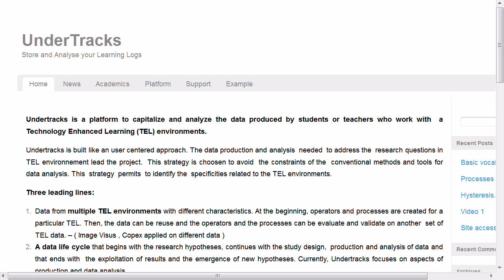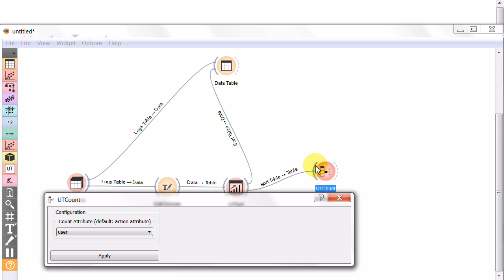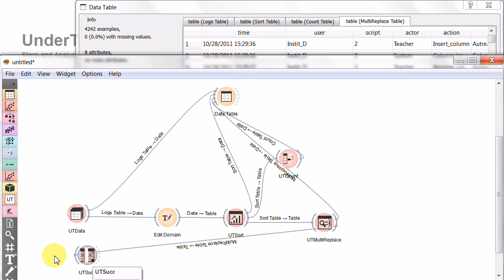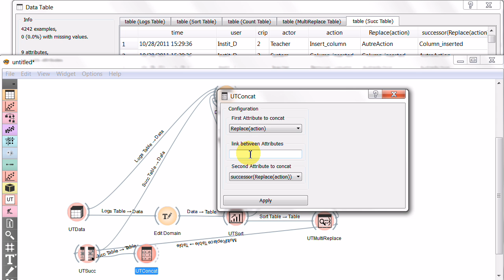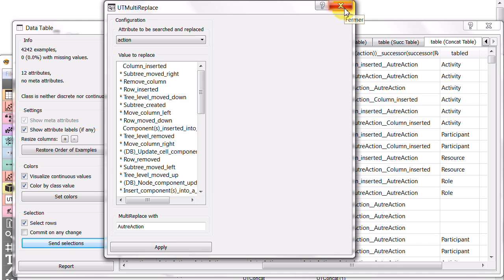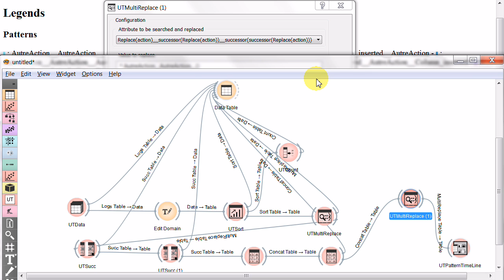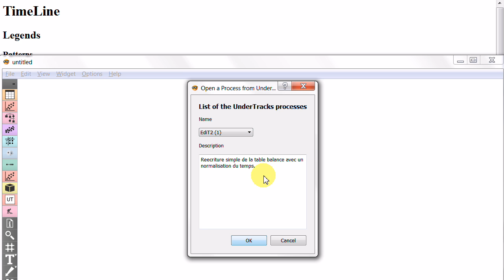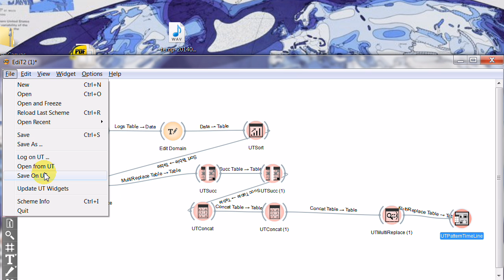Construction d'un processus d'analyse de séquence d'actions pour UnderTracks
Construction d'un processus d'analyse de séquence d'actions observées lors de l'utilisation d'un logiciel (un logiciel de scénarisation dans un premier temps, puis pour un logiciel d'apprentissage de la chimie dans un second temps).

Travail effectué pour la plateforme de partage de données, d'opérateurs et de processus d'analyses de traces d'interaction avec un EIAH (logiciel d'apprentissage) UnderTracks, avec l'interface Orange d'édition/exécution de workflow en data mining.